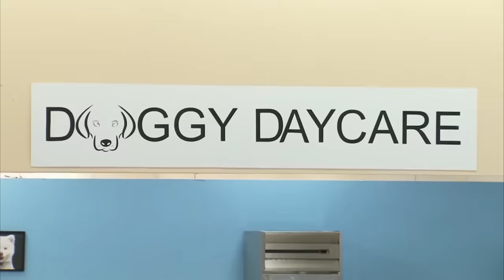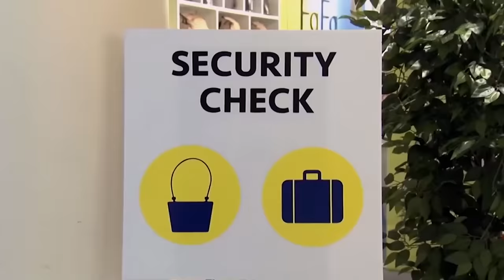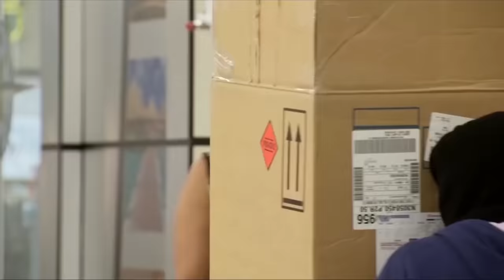Old Lady Pranks Just For Laughs Compilation